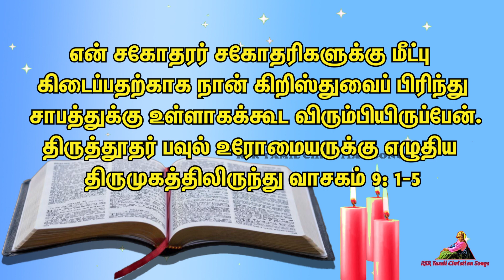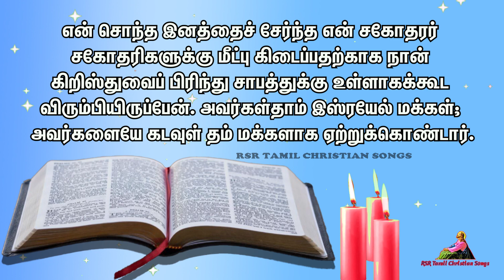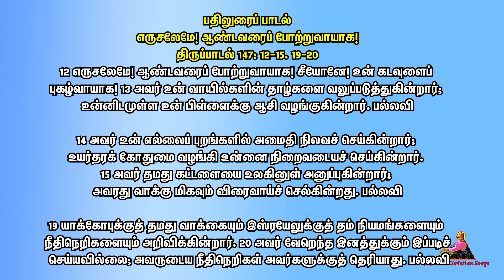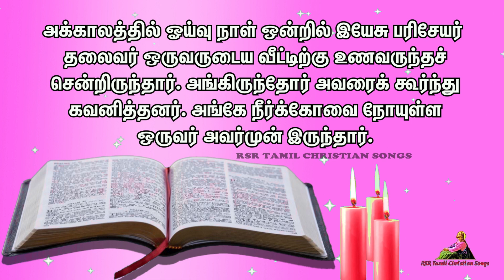Today Bible Verse in Tamil 29-10-21 | Today's Bible Gospel | நற்செய்தி வாசகம் | Today Bible Reading